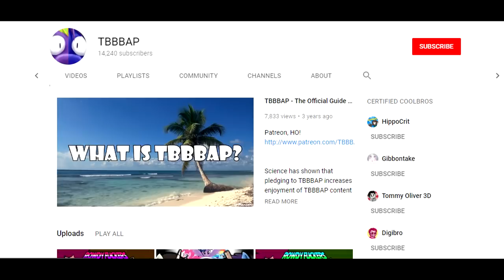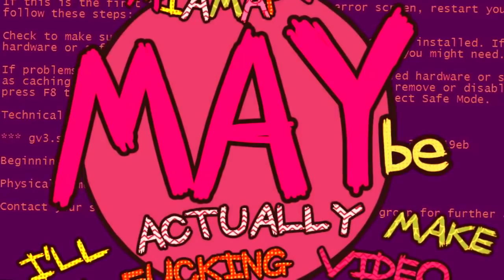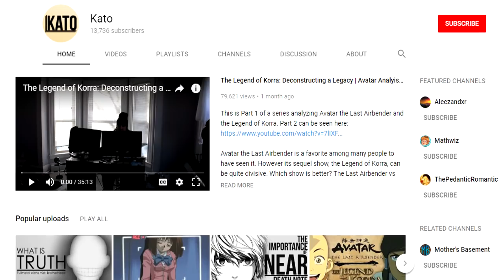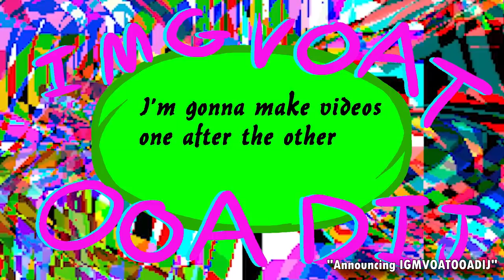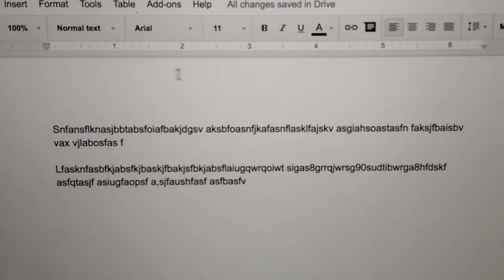The Legacy of MIAMAFV - March Mathness Day 1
Best Guy Ever's MIAMAFV event was a blast, so much so that several other YouTubers have since joined in on the fun with their own similar challenges. What exactly made MIAMAFV so inspirational to so many? Join me as I break down the true GENIUS of this project.